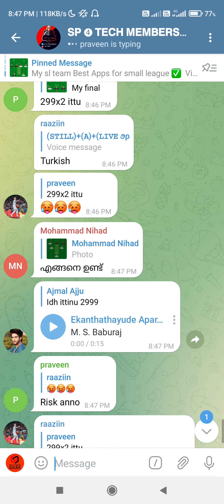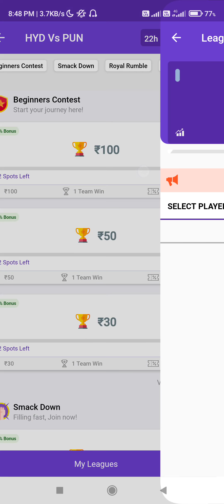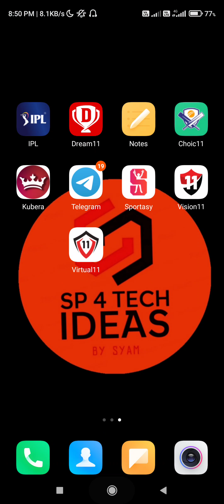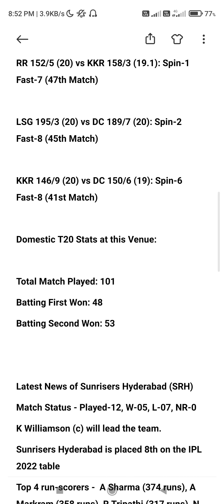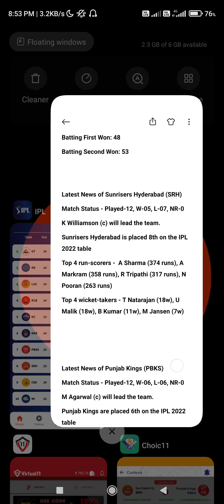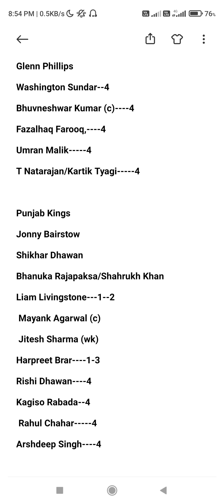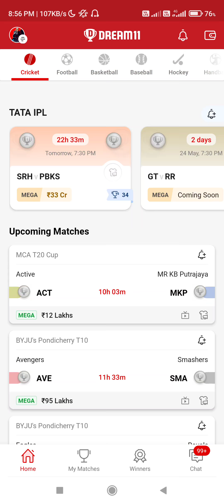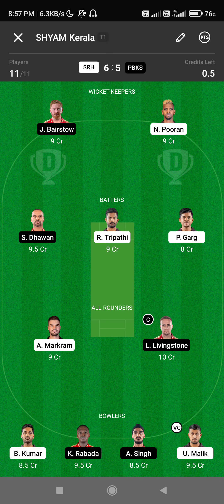SRH🧡vs❤️PKBS today dream11 team of today match malayalam dream11 team predection malayalam Dream11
Virtual11👇👇
Get100
Virutal 11👇

Vision 11 👇

Get 300 ₹
REFERAL CODE - SP4TECH